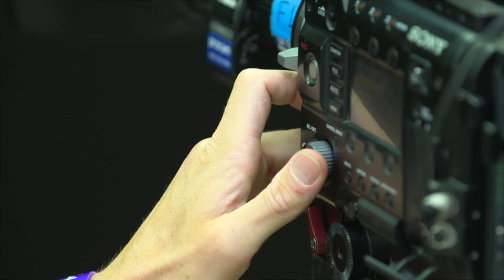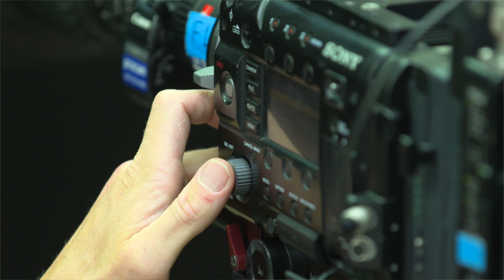Behind The Scenes: Portrait Artist Of The Year 2019 at the Wallace Collection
A quick look at the Wallace Collection, where we film Sky Arts PAOTY 2019. Starts on Tuesday 12th Feb at 8pm, Sky Arts and Sky Arts HD